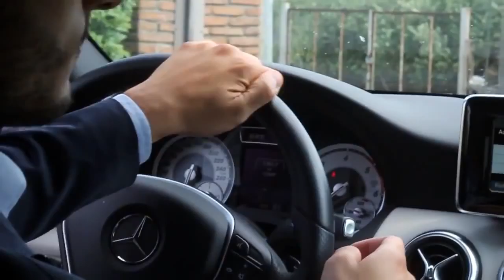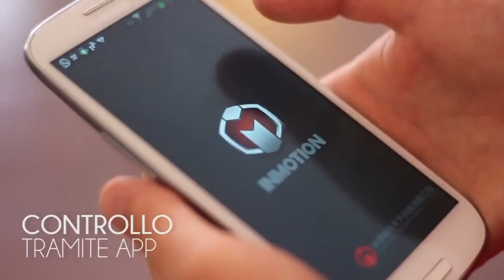【安捷斯特】Inmotion SCV Italia Life in motion